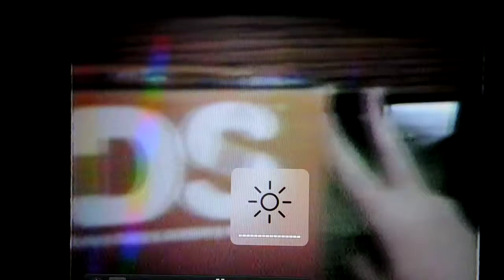Kittens at play, July 1986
Xena, Sarah, Jacob, and adorable cats at play. Also Popoids ][, the sequel!